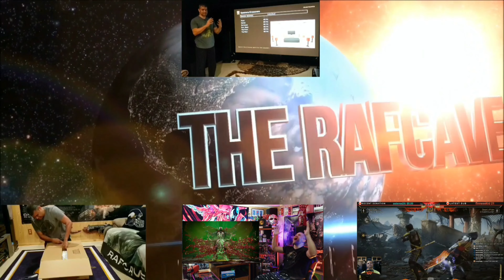Joker: Folie À Deux | Official Trailer | RAF REACTS!